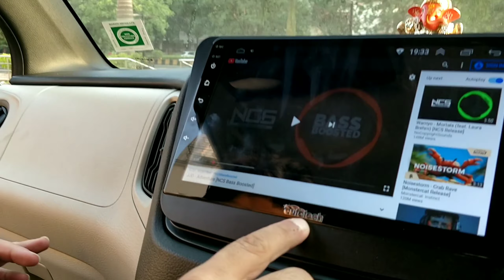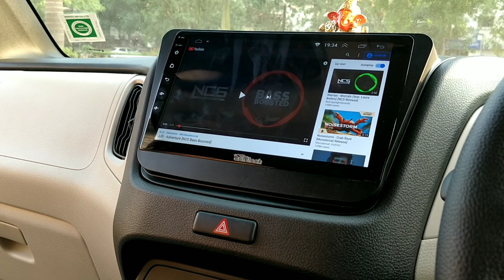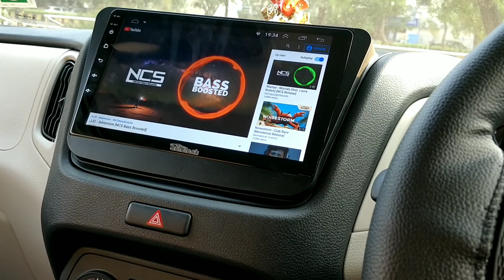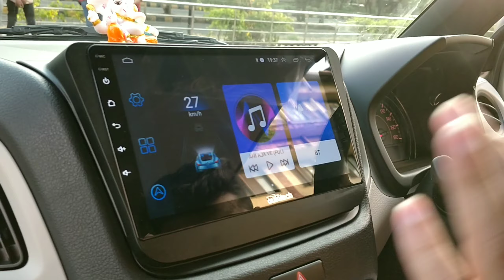WAGONR 2020 SPORTS EDITION WITH DUAL CONCEPT|SILVER WAGONR MODIFIED|WAGONR LXI MODIFIED